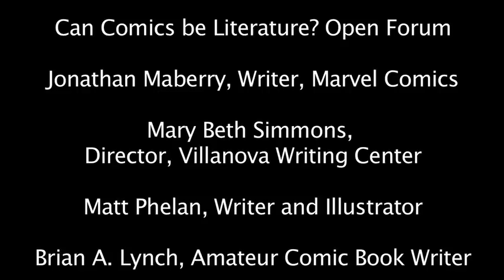Can Comics Be Literature?